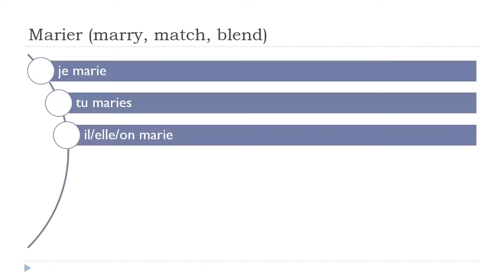Online francia kurzus = Marier # Indicatif Présent